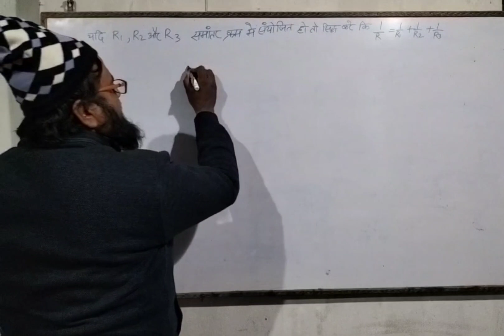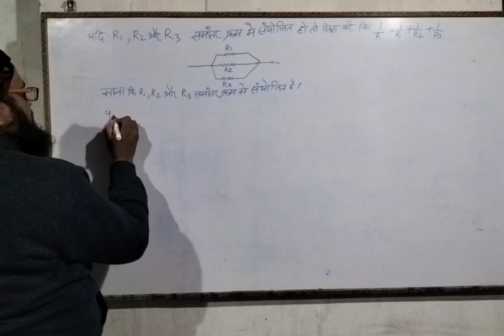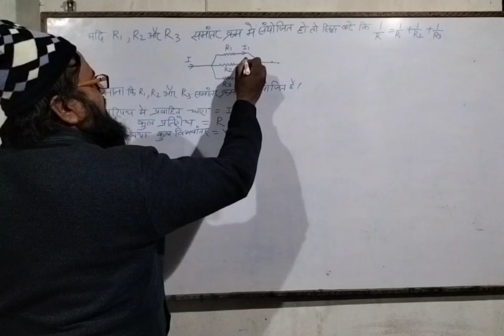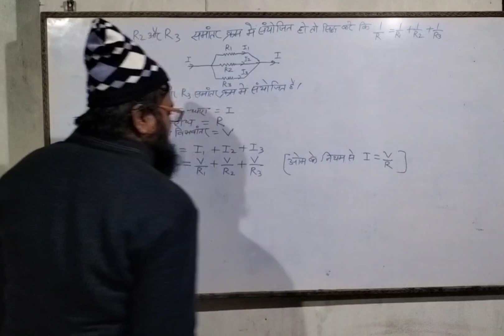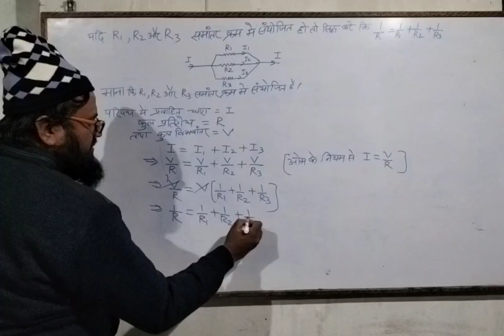समांतर क्रम संयोजन के लिए समतुल्य प्रतिरोध का व्यंजक ज्ञात करें by Shahnawaz classes bihar board 23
समांतर क्रम संयोजन के लिए समतुल्य प्रतिरोध का व्यंजक ज्ञात करें by Shahnawaz classes very important question for Bihar matriculation board exam 2023